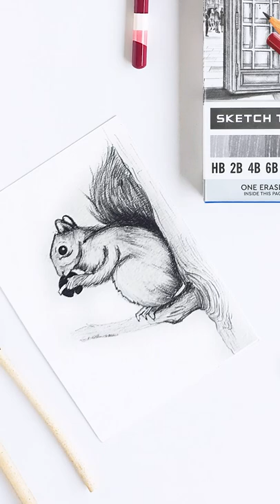DOMS| SKETCH TOOL | Sketch your thoughts and ascend towards your ambitions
Presenting DOMS Sketch Tools. Comes in a set of 6 sketch tools which includes HB, 2B, 4B, 6B, 8B and 10B Shades. Let your Artistic reverie flow with high precision sketching into the comfort and control you always wanted.

Recommended to be used with CANSON "C" a grain Paper.